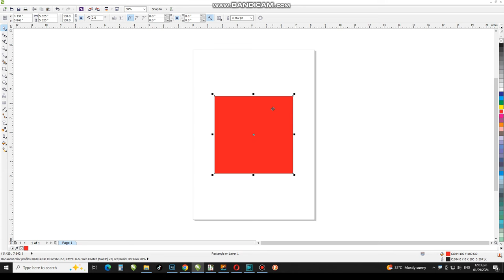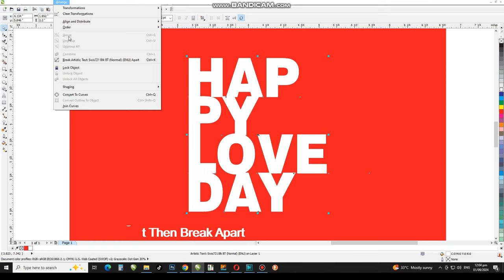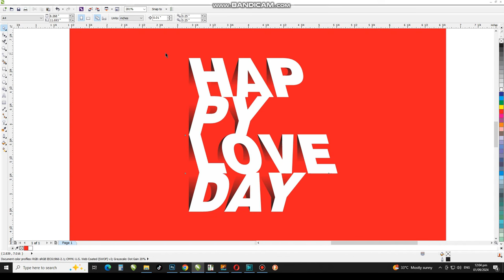Trending Typography Design Modern Chain Text Effect Design in Coreldraw | CorelwaliSarkar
Dear Viewers, In this CorelDraw Tutorial, You will learn about How to Create Typography Text Effect in Corel Draw.

Topic Covered :
1 - Write Happy Love Day
2 - Make Duplicate of Object
3 - Double Click on Object Then Rotate it Position
4 - Select Below One Object Then Select Transparency Tool
5 - Drag it Down and Little Bit Adjustment the Object
6 - Last one is Select All Object Then Change Position it on 18.4 Degree